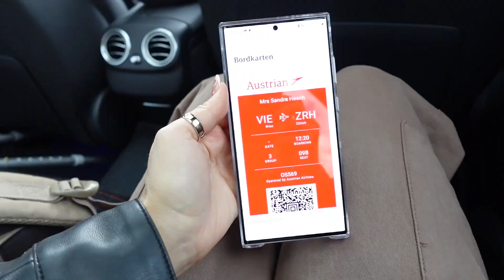Meine Woche endet IM KRANKENHAUS??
Ich nehme euch in meine Woche mit, vom Tonstudio zum Event in Zürich ins Krankenhaus??!!

JEDEN FREITAG EIN NEUER VLOG!